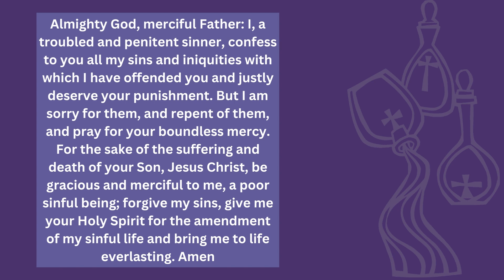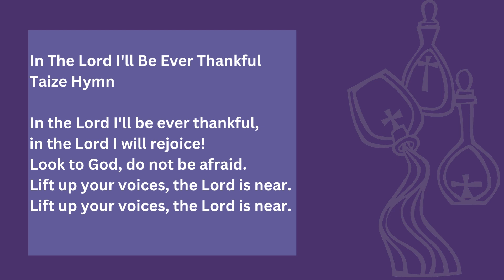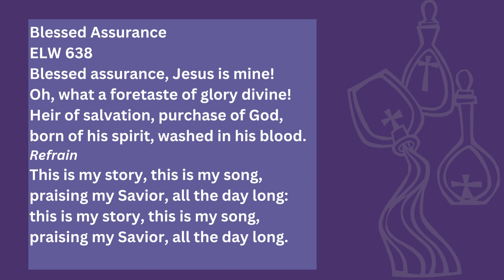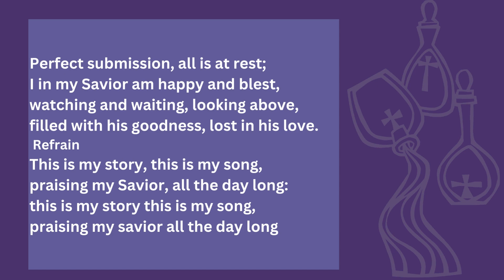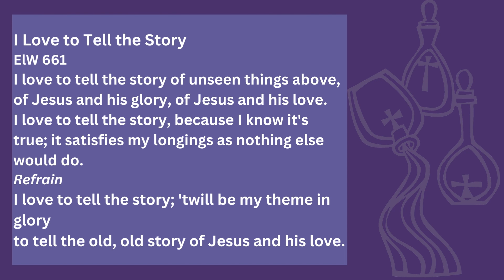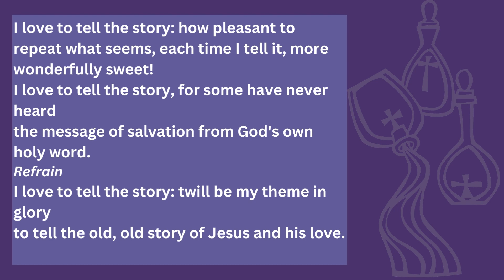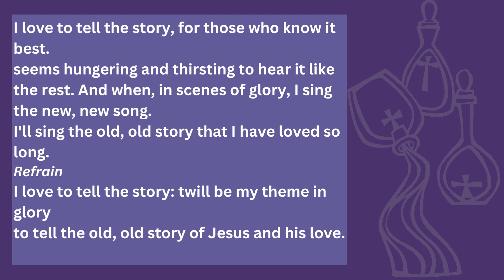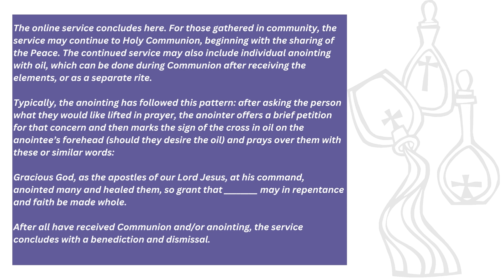Chrism Mass 2023